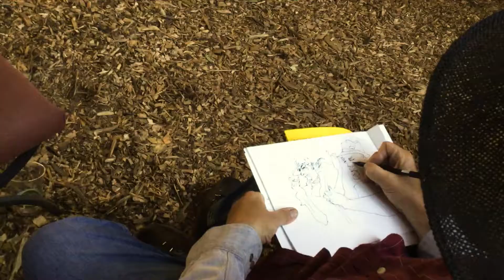The CHICAGO ELs - live at the Smiling Eyes Tribe benefit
"The CHICAGO ELs"
live at the Smiling Eyes Tribe benefit

Artist -- Carey Crockett

Thomas and Paige Burks
-El Sanctuario

camera & sound
Charlie McGovern